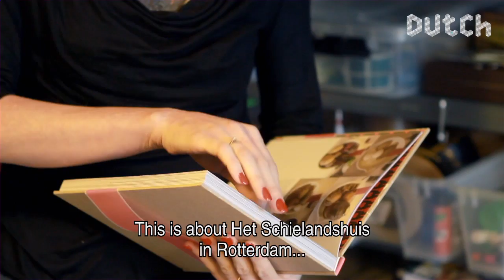Dutch Profiles: Marije Vogelzang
After graduating from the Design Academy in Eindhoven in 2000 Marije Vogelzang specialized in eating design.

Moved by the power of food as a basis for design, Marije became a pioneer
in eating design. She makes designs for hospitals, museums and restaurants worldwide.

Marije works as a consultant for the food industry and lectures all over the world. Her designs appear in publications like The New York Times Magazine
and are exhibited in galleries like the Axis Gallery in Tokyo.

Marije Vogelzang's designs urge for a more conscious approach to food. She uses the universal language of food to pose and elicit questions. She works out her ideas in sketchy illustrations to communicate with her public and clients.

CREDITS
Commissioning editor Submarine: Geert van de Wetering
Producer: Olivia Sophie van Leeuwen
Research: Liselot Francken
Director: Thijs Schreuder
Camera: Robbie van Brussel
Sound: Carla van der Meijs
Editor/Colour Correction: Maurik de Ridder
Music/Sound Design: Pastelle Music